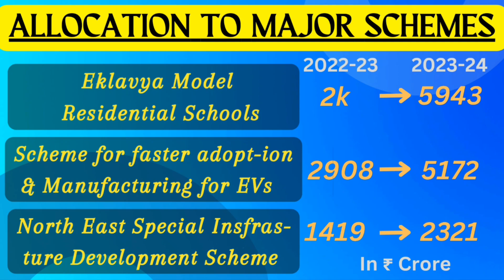Union Budget 2023-24: Highlights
Union Finance Minister Nirmala Sitharaman presented Union Budget 2023-24 on 1st February. Here are the Highlights of Union Budget 2023-24.